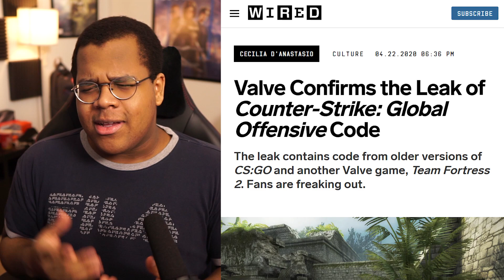Just tell us about your games already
You'd think that game developers would love to tell people about important parts of their amazing new games

You'd also be WRONG and that's what we're talking about today period

Videos referenced in order with timestamps:

2:40 - 1 OBSCURE TIP/TECH for EVERY HERO ft. Jayne by KarQ -

2:53 - TF2 - Explaining Hitboxes, Hitscan and Projectile Weapons by Lorde Helix -

3:01 - Why disguise as Scout by MrPaladin -

4:21 - When are the Devs right? What about the Players? - by ME LMAO

Music used in order with Timestamps:

Start - 2 Mello - Celeste B-Sides - 05 Mirror Temple (Mirror Magic Mix)
1:17 - Happy H. Christmas (It's a mystery)
1:23 - Christa Lee - Celeste B-Sides - 03 Celestial Resort (Good Karma Mix)
3:34 - Toby Fox - Undertale - Shop
3:58 - The Legend of Zelda Skyward Sword - Groose's Theme
4:12 - Garrett Williamson - The Goddess Gets Groovy Tonight

Keep washing your hands. I'm watching you.